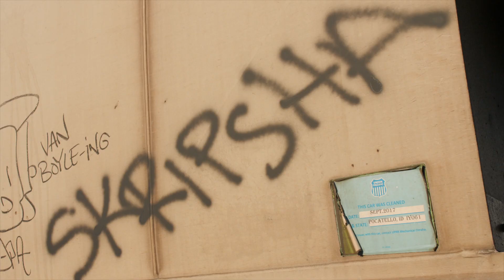This Right Here - Double & Skripsha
‼️ NEW ‼️ This Right Here 🔥🌎
Double x Skripsha
🎥 by